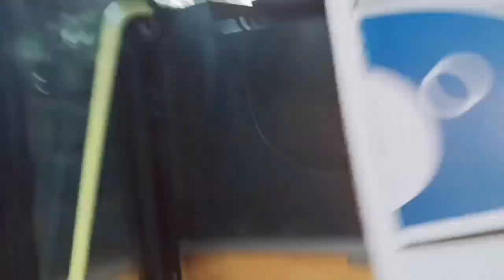Travel Vlog ~ Golaghat to Sivsagar 🍄